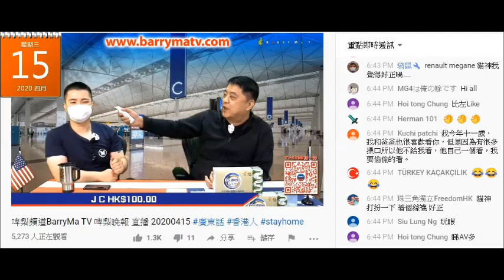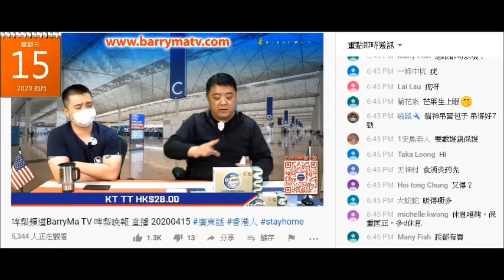20200415 啤梨晚報廢撚柒閪蟲林匡正生眼瘡，鳩吹用咗除閪臭噴噴噴完好咗好多，撚屌馬健賢噴佢驚到即鳩縮。撚屌自爆支除閪臭噴噴只係水嚟咋